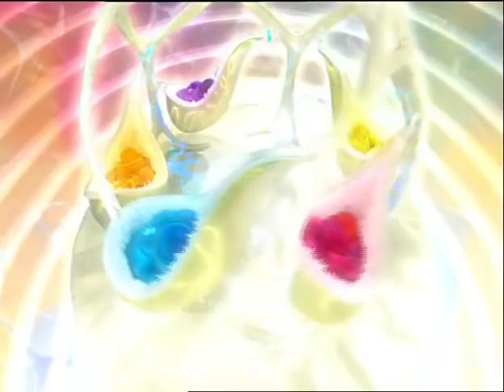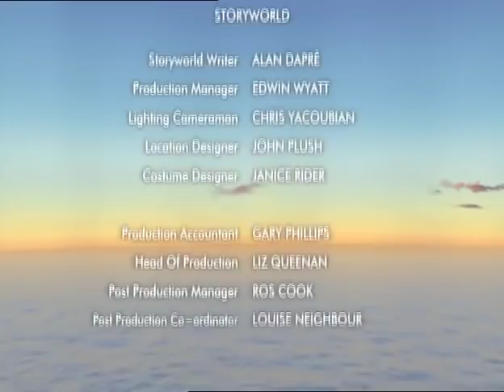Boohbah | Cracker | Episode 44 | Videos For Kids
Boohbah | Cracker | Episode 44 | Cartoons for Kids